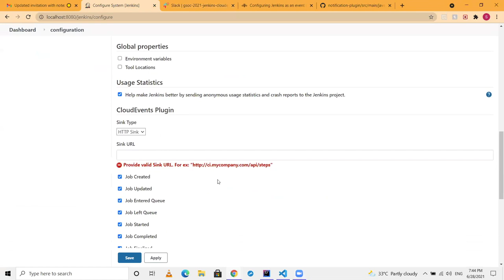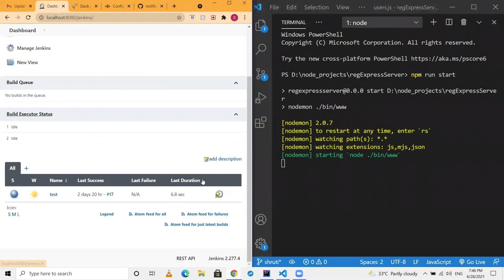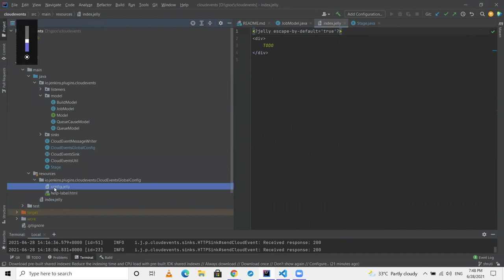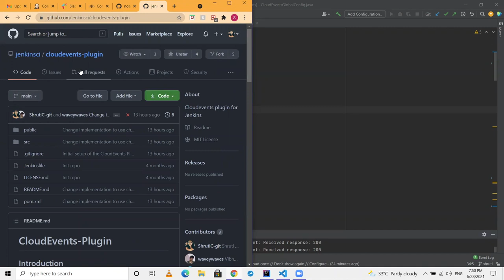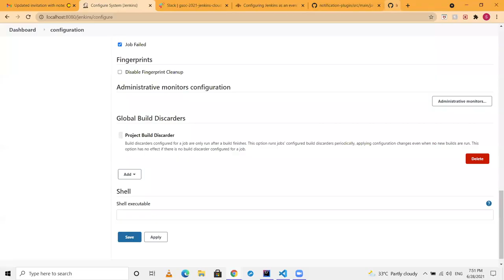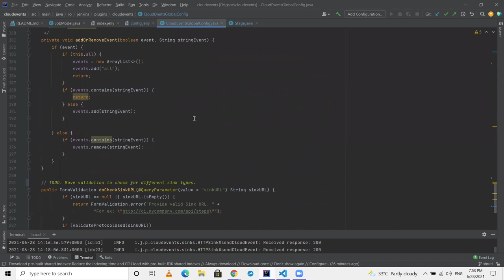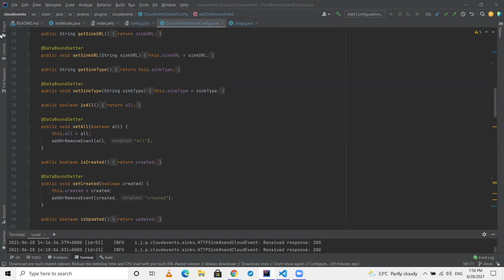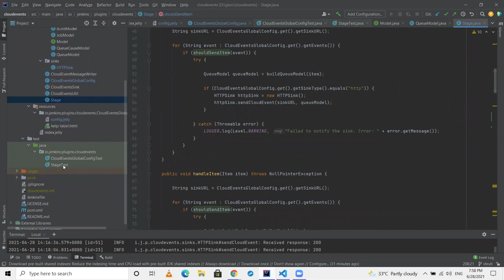☀️ GSoC CloudEvents plugin mentor meeting 2021.6.28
We start by discussing IBM's docs on Configuring Jenkins as an event source

Then Shruti demos her latest work. And we discuss questions on using Jenkins as a sink and the scope of Jenkins actions.